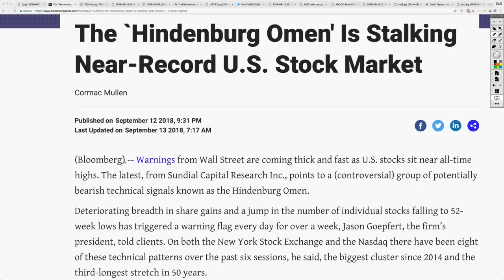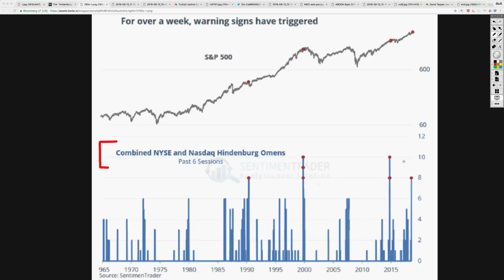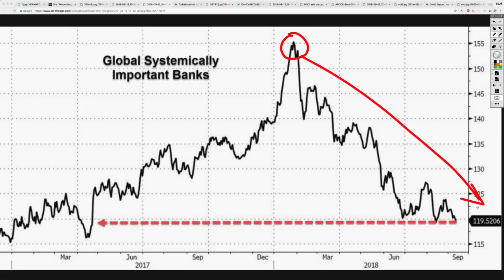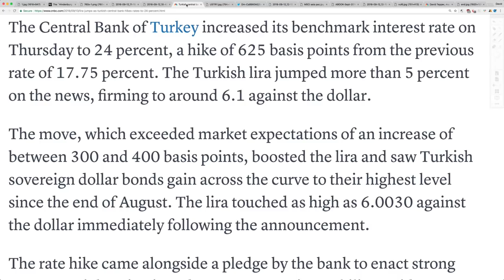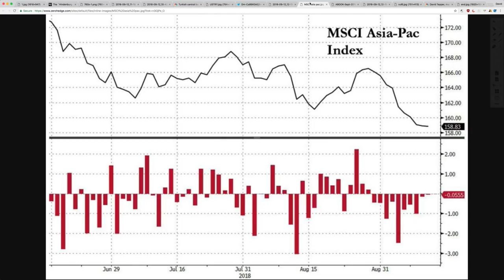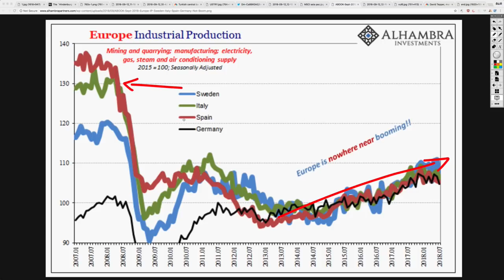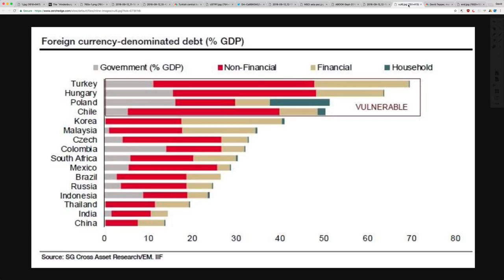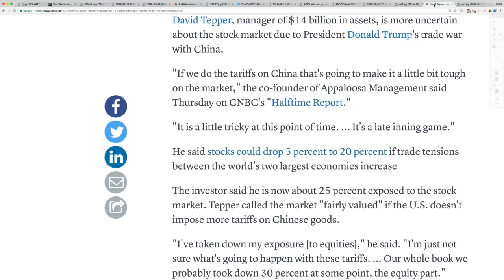The Global Systemic Decline Has Begun With Emerging Markets Will Rot the U.S. Stock Market!